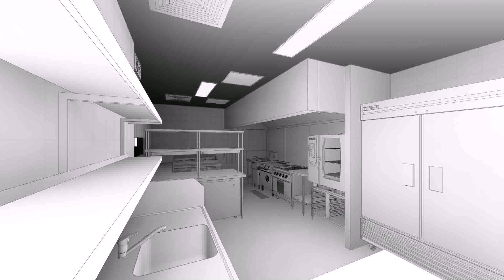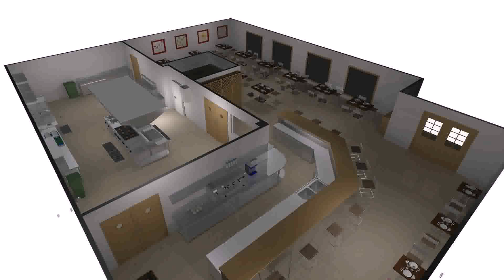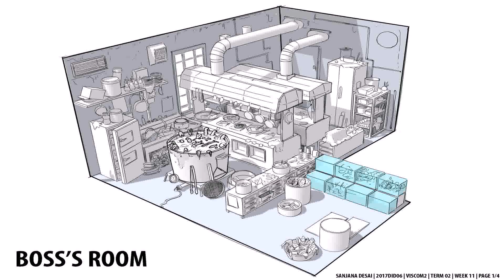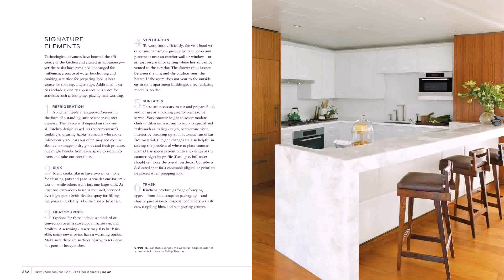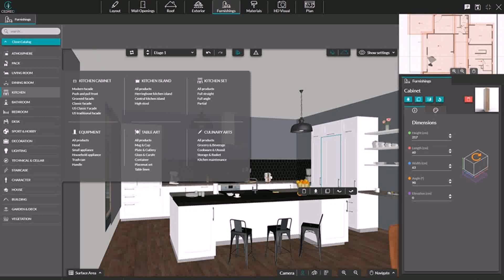Kitchen Design School